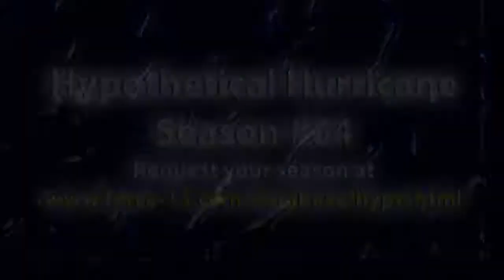Hypothetical Hurricane Season #64 - 2041